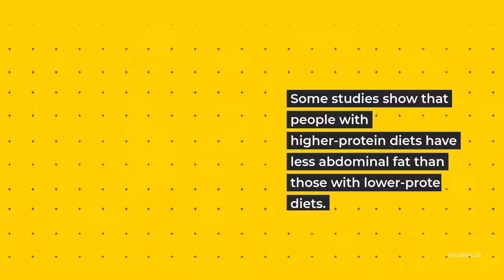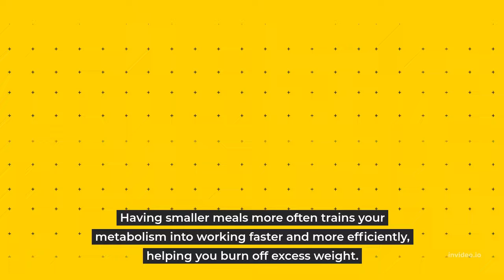HOW TO LOOSE BELLY FAT## 10 WAYS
This video is about how to lose belly fat,
lose belly fat in 1 week,